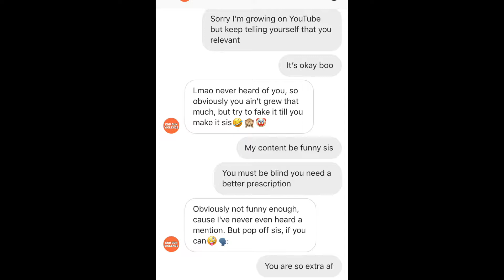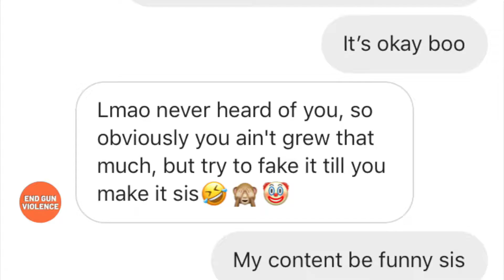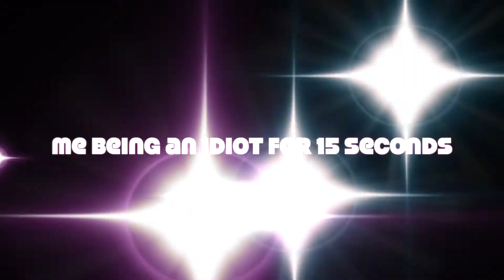do you have neighbors like these?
do you have neighbors like these I know a lot you do latino brothers and sisters, my cousin also tried to be the new star wars kid much more on today's video.